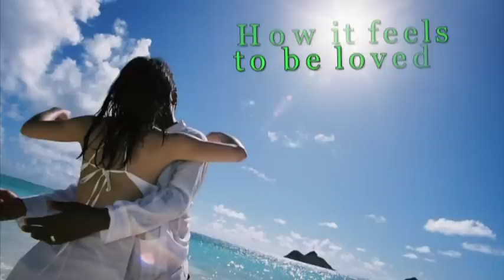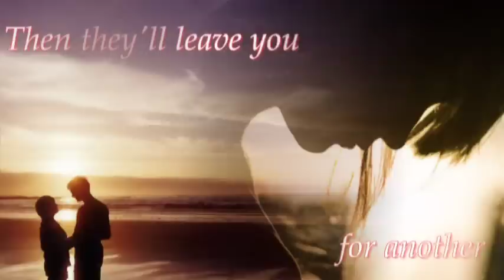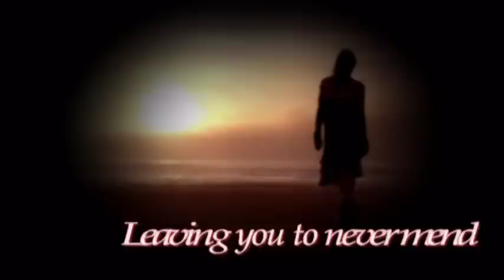Little sparrow.mpg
Little sparrow, little sparrow
Precious fragile little thing
Flies so high and feels no pain.

 Chim sẻ nhỏ, chim sẻ nhỏ
Bé nhỏ mỏng manh và quí giá
Bay thật cao, lòng bình yên tự tại

All ye maidens, heed my warning
Never trust the hearts of men
They will crush you like a sparrow
Leaving you to never mend.

Các cô gái hãy nghe lời tôi nói
Đừng bao giờ tin vào đàn ông
Họ sẽ bóp nghẹt cô như chim sẻ nhỏ
Rời xa cô mà không bao giờ hối hận

They will vow to always love you
Swear no love but yours will do
Then they'll leave you for another
Break your little heart in two.

Họ sẽ thề thốt rằng luôn yêu thương cô
Không có tình yêu nào ngoài cô
Và sau đó họ rời bỏ cô để tìm cô gái khác
Đập vỡ trái tim cô ra làm đôi

If I were a little sparrow
O'er these mountains I would fly
I would find you, I would find you
Look into your lying eyes

Nếu tôi là một chim sẻ nhỏ
Trên những ngọn núi, tôi sẽ bay
Tôi sẽ tìm anh, tôi sẽ tìm anh
Nhìn sâu vào đôi mắt dối trá của anh

I would flutter all around you
On my little sparrow wings
I would ask you, I would ask you
Why you let me love in vain.

Tôi sẽ cất cánh bay vòng quanh anh
Bằng đôi cánh chim sẻ nhỏ của tôi
Tôi sẽ hỏi anh, tôi sẽ hỏi anh
Tại sao anh để tôi yêu trong hão huyền

I am not a little sparrow
I am just the broken dream
Of a cold, false-hearted lover
And your evil, cunning scheme.

Nhưng tôi không phải là chim sẻ nhỏ
Tôi chỉ là giấc mơ vỡ tan
Giấc mơ về người yêu dối gian lạnh lùng
Và lọc lừa, xảo quyệt bài bản

All ye maidens fair and tender

Các cô gái xinh đẹp duyên dáng

Oh the sorrow never ends

Nỗi đau không bao giờ kết thúc...